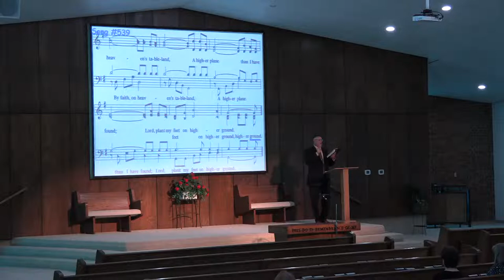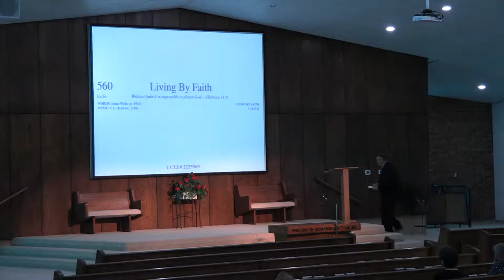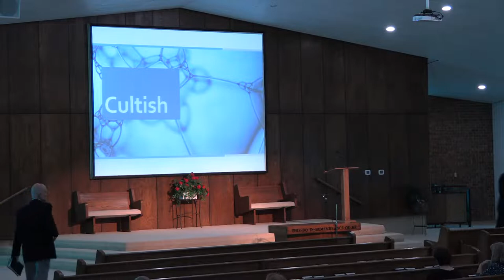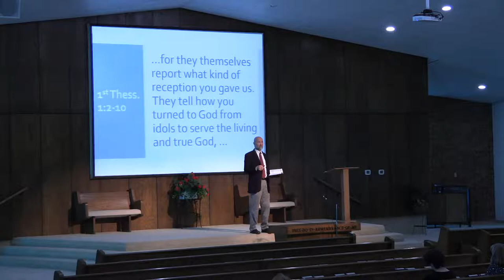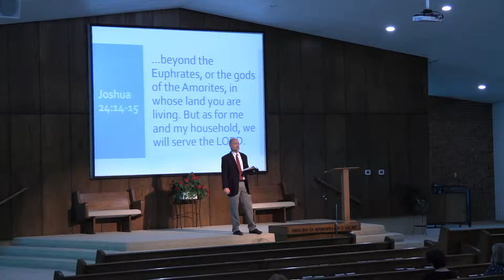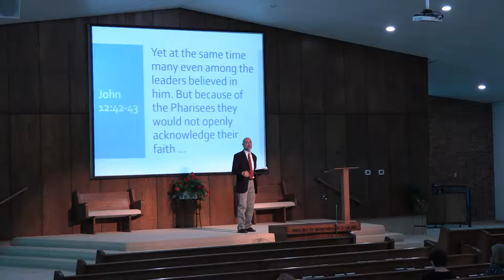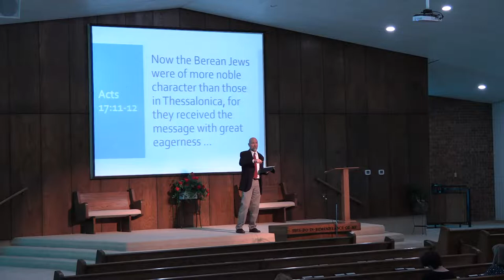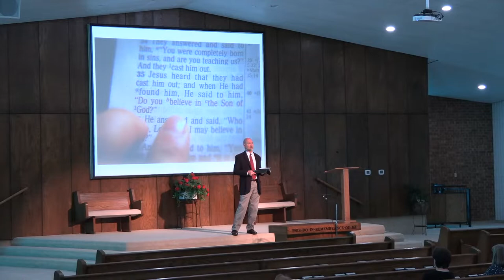Cultish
Services for September 25, 2022 at 10:30 am.